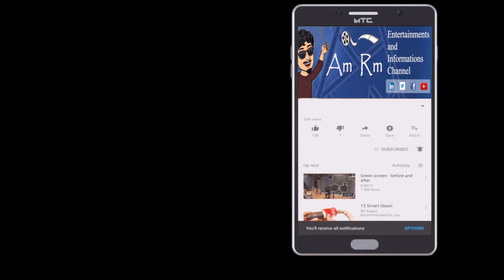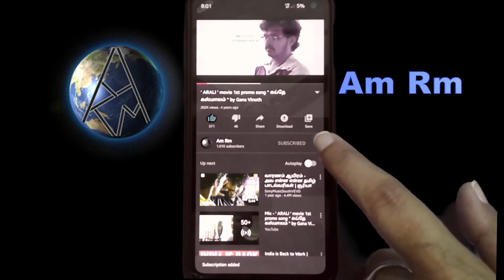இலக்கியம் என்றால் என்ன? பொன்னீலன் # நாஞ்சில் நாடன் # ஜெய மோகன்